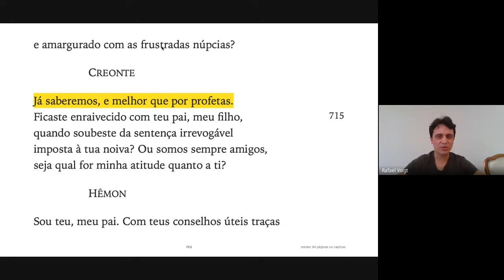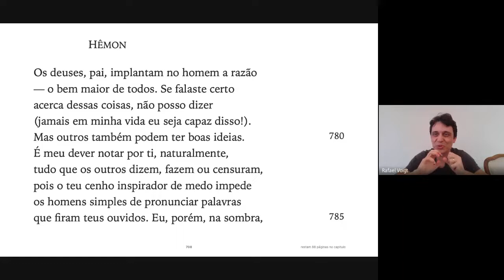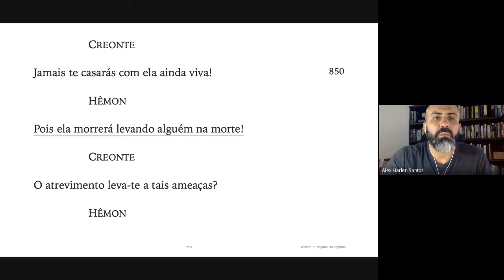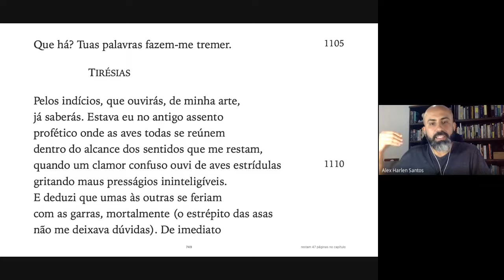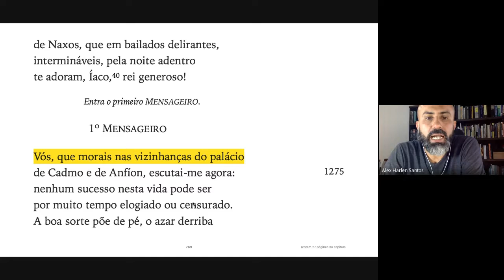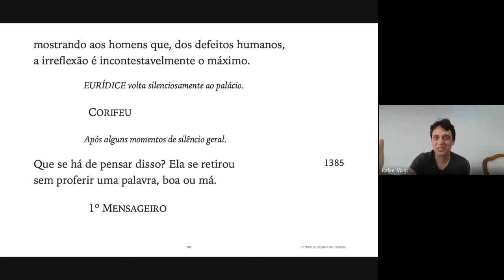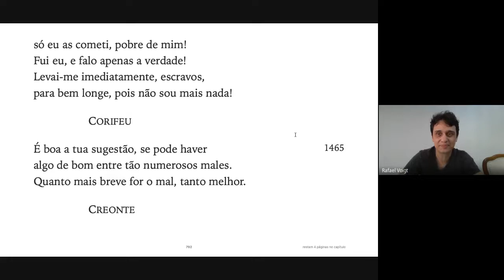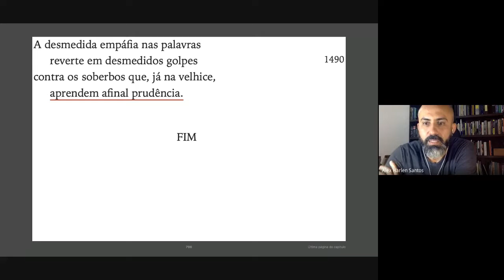{Tertúlia Literária IFB CRF} Antígona (Parte 2) » Ciclo de Leituras: Tragédias Gregas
Tragédia Grega: Antígona, de Sófocles

» Héracles (Eurípedes)
» Antígona (Sófocles)

BIBLIOGRAFIA
SÓFOCLES. Antígona.

COORDENAÇÃO
Alex Harlen
Rafael Voigt

APOIO
Revista Voz da Literatura